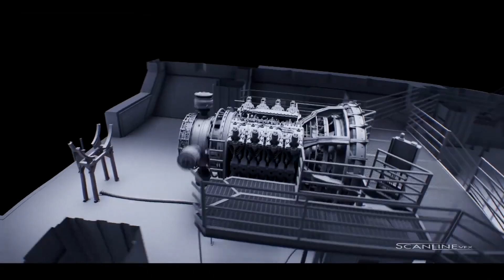STRANGER THINGS - Season 3 | VFX Breakdown by ScanlineVFX (2019)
Stranger Things - Season 3 - Visual Effects by ScanlineVFX
Created by Duffer Brothers and starring Millie Bobby Brown, Finn Wolfhard, Winona Ryder, David Harbour, Natalia Dyer...

One summer can change everything. Watch the official trailer for Stranger Things 3. Premiering July 4. Only on Netflix.